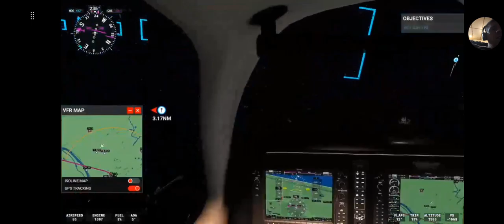flying from Kelly Allen to Trenton New Jersey